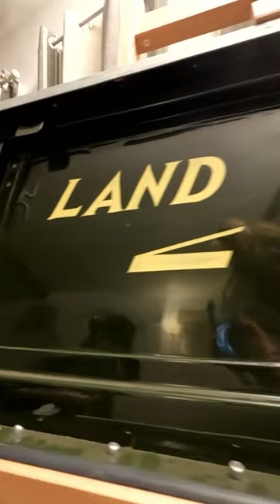Puttin’ paint where it ain’t